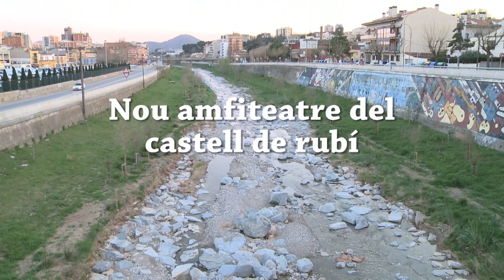INAUGURACIÓ NOU AMFITEATRE 2011 WMV